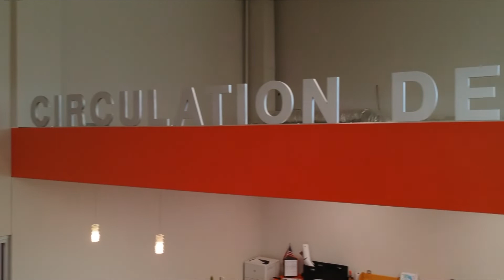NHS Morning Roar 01.20.20